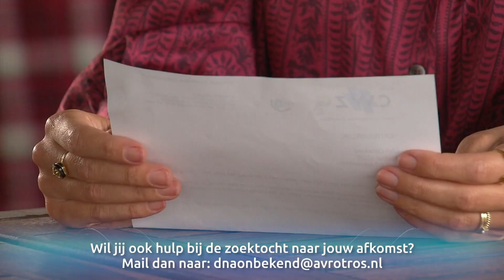Krijgt Ariane eindelijk 100 % zekerheid over haar biologische vader? | DNA Onbekend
De 61-jarige Ariane hoort twee jaar geleden op een familiereünie dat haar vader niet haar vader kan zijn. Haar gevoelens over haar vader worden op dat moment bevestigd. Ze laat een test doen en vader Henk blijkt inderdaad niet haar vader te zijn. Als ze haar moeder hiermee confronteert, noemt zij de naam Hendrik, haar oude werkgever als mogelijke vader. Hij is inmiddels overleden, maar via een dochter kan met een DNA-test bewezen worden of Ariane een vader met haar deelt.